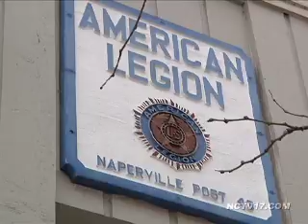Citizen of the Year